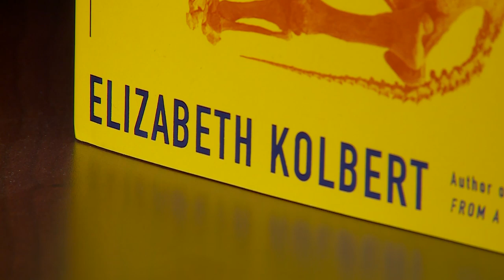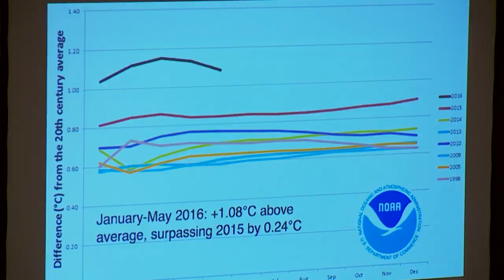2016 Rose-Walters Prize Recipient: Elizabeth Kolbert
Dickinson awarded the fifth-annual Sam Rose ’58 and Julie Walters Prize at Dickinson College for Global Environmental Activism to Pulitzer Prize-winning author Elizabeth Kolbert. The $100,000 prize is given to an individual or group dedicated to preserving the planet and its resources.

A New Yorker staff writer since 1999, Kolbert earned the Pulitzer for general nonfiction for her most recent book, The Sixth Extinction. She is also the author of Field Notes From a Catastrophe: Man, Nature, and Climate Change and The Prophet of Love and Other Tales of Power and Deceit. She edited The Best American Science and Nature Writing 2009.